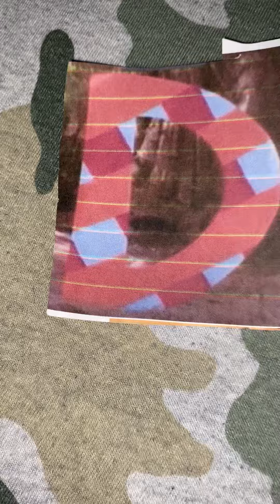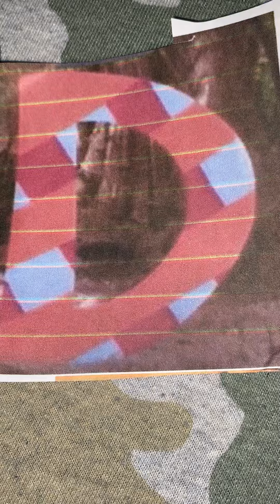Sesame Street Safari Letter D